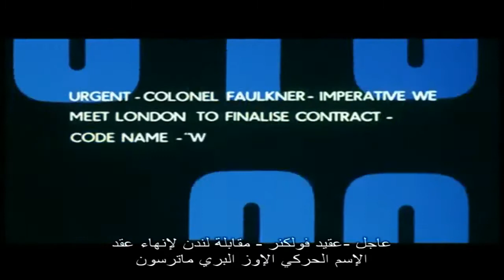1978 The Wild Geese Trailer مترجم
1978 The Wild Geese الإوز البري
Starring: Richard Burton, Richard Harris, Roger Moore, Stewart Granger, Hardy Kruger بطولة ريتشارد بيرتون ريتشارد هاريس روجر مور ستيورات كراينجر هاردي كروجر